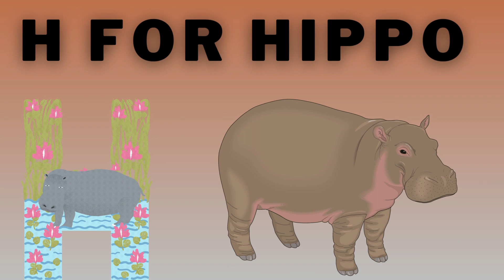Phonics Song for Kids | Abc song | Super Abcs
Welcome to our "Phonics Song for Kids" video! This fun and engaging song is designed to help young learners develop their phonics skills, including letter sounds, consonant blends, and digraphs.

With colorful visuals and catchy music, this video is perfect for preschoolers and kindergartners who are just starting to learn to read. By singing along with the song, children can practice blending sounds together to form words, and develop phonemic awareness and language skills.

Our "Phonics Song for Kids" is great for parents and teachers looking for fun and educational resources to help children learn to read. Whether you're homeschooling or just looking for some extra support for your child's learning journey, this video is sure to be a hit!